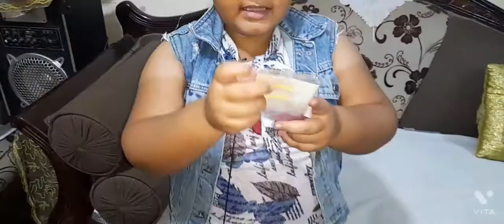زمزم وادوات المدرسه كل سنه وانتم طيبين كلكم